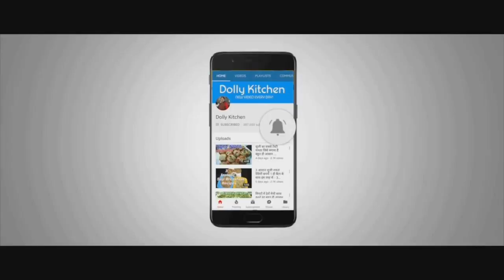Saag बनाने का ऐसा तरीका जिसे आप बिना तड़के ही सारा खा जायेंगे Besan wala Sarson ka saag Punjabi rec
Saag to Apne kai Baar bnaya hoga or ek Baar aise bna kr bhi dekhe jise nhi aata vo bhi bnane lg jayega. Bina tdke ka bhut tasty saag. Punjabi Sarson ka saag. Villege style
Ise besan se bna ke dekhe
Besan wala Sarson ka saag Punjabi recipe